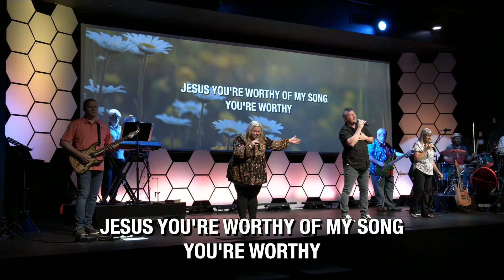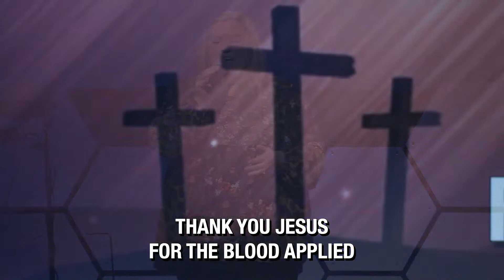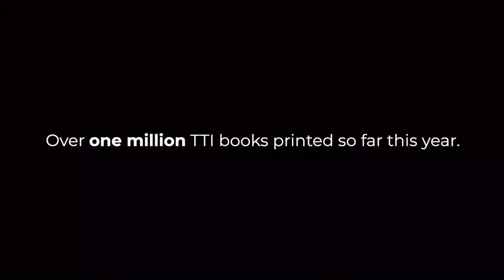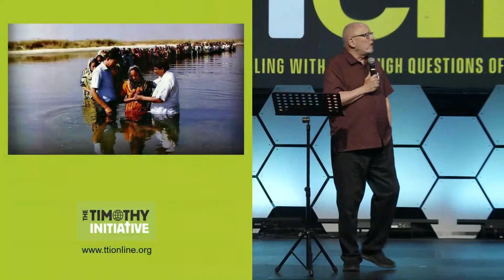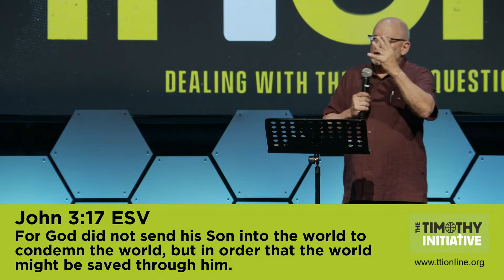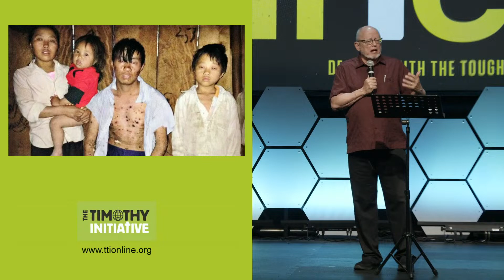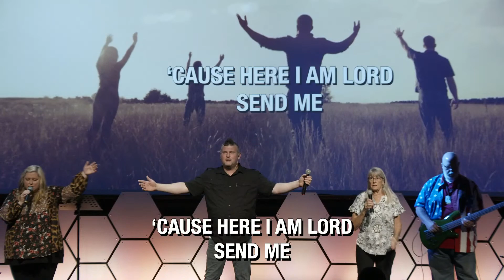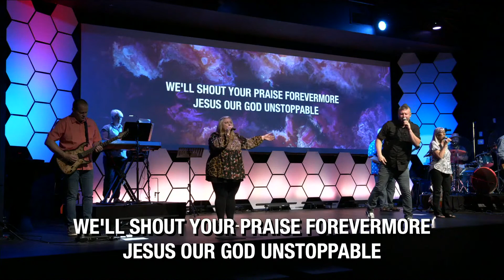Asking for a Friend | Dr. David Nelms | July 2, 2023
We're so glad you're here with us this morning!

For a list of our upcoming events, visit our events